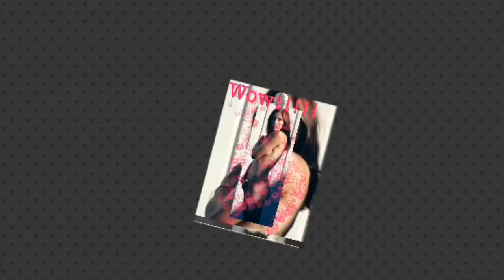The moon stalks the goalkeeper “ by crazyaldo.com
…Coming soon this full moon jan-20-2019